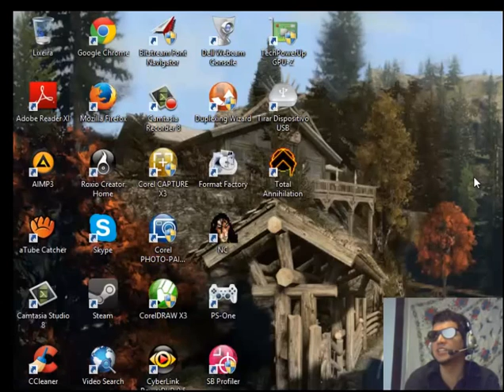Total Annihilation CORE Gameplay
Jogando Total Annihilation - Single Mode - Core